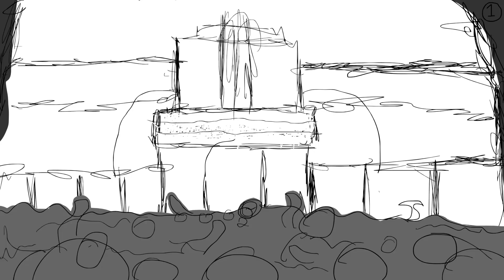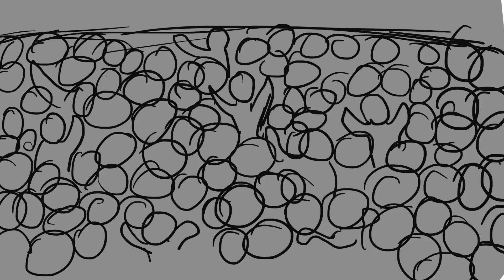Welcome to Inkwell - Hocus Pocus Abracadabra Storyboard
"Welcome to Inkwell - Hocus Pocus Abracadabra!" is a storyboard animation project I did in my first year at College & Career Academy, under Animation. I wrote a 10-page script and began to storyboard. However, I was pressed for time so the storyboard is left unfinished with no audio. I'm still interested in completing this but probably in the future.